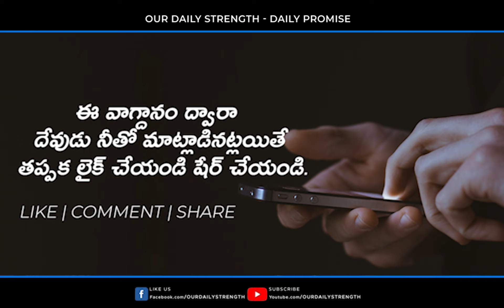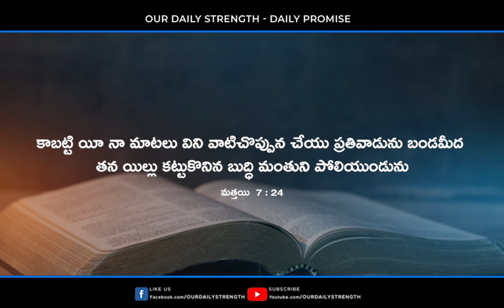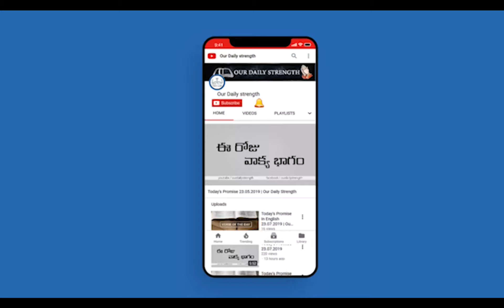Today's Promise 12/08/2021.Word of God | Eroju Devuni vagdanam/aadarana vakyam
Daily bible verse | today's promise | today promise in telugu | telugu bibe quiz | our daily strength today's promise | Daily promise | God Promise For You

ప్రభు అనుదిన వాగ్ధానము. ఈ దినం దేవుని వాగ్దానం. దేవునియందు ప్రియమైన వారాలార, ప్రతిరోజు వాక్యము ద్వారా మిమ్మల్ని బలపరచాలని ఈ వాక్యము అనేకులు విని ఆత్మీయ మేలులు పొందాలని మేము ప్రార్దిస్తున్నాము. అనేకులకు ఈ వర్తమానములను షేర్ చేయండి‌. వారు కూడా ఆత్మీయంగా ఎదగాలని మేము ప్రార్దిస్తున్నాము

ప్రతి రోజు అనుదిన వాగ్దానము వీడియోలు , బైబిల్ వాక్యాలు ,బైబిల్ క్విజ్ లు  మీ టెలిగ్రామ్  లో పొందడం కోసం ఈ క్రింది లింక్ క్లిక్ చేసి జాయిన్ అవ్వగలరు.

Offerings ✉️
Google pay/Phone pay